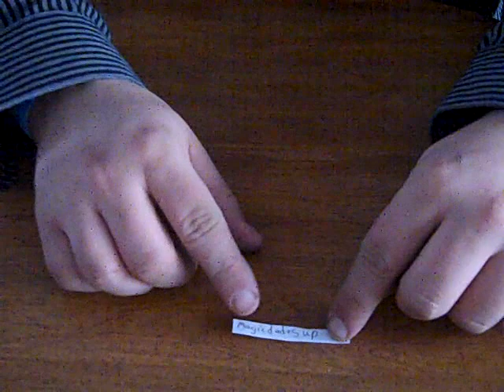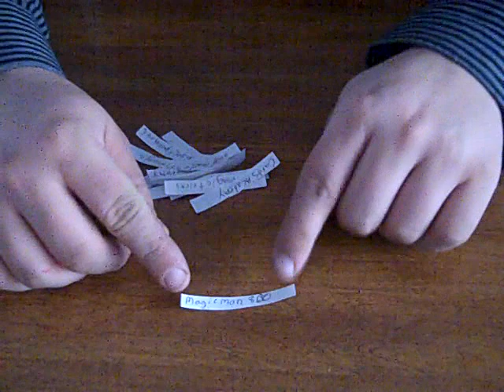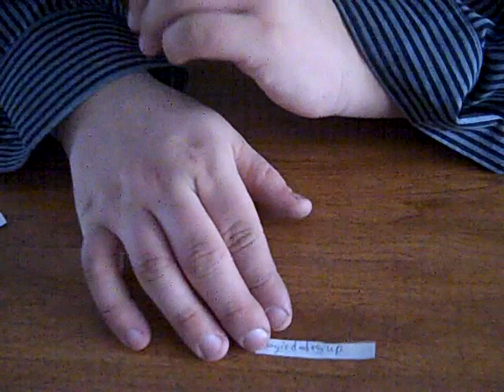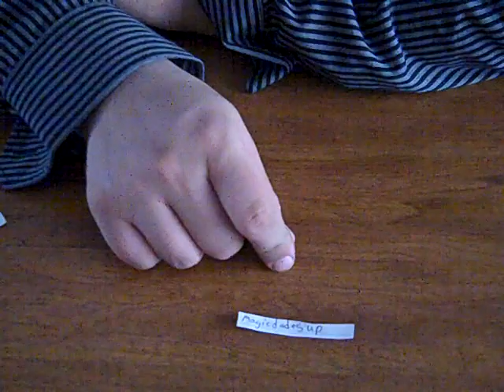Contest Two Results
These are the results for contest 2.